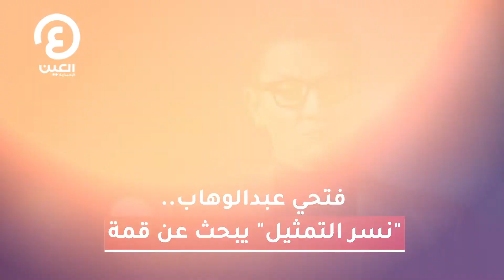فتحي عبدالوهاب.. "نسر التمثيل" يبحث عن قمة